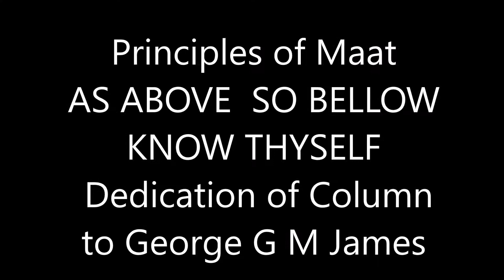Principles of Maat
Dedication of a Column to George G M James, at the Pan African Gardens, in Georgetown Guyana, done by Professor Fred Mondeson
As above so below, Man know thyself.